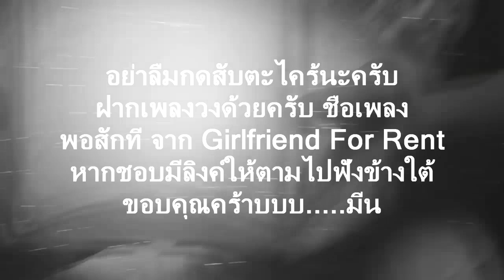10 เพลงที่เล่นแล้วเท่และเก๋าแม้ไม่ใส่นันยาง By มีนเนี่ยน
คลิปหลังๆอ่านจะตลกปกฮาเกินไป แต่ก็ตามที่เกริ่นไว้ครับ
ว่าจะเอาเพลงมันส์ๆมาให้อีกบวกกับได้น้องเทเลสีดำมาใหม่ คลิปนี้ก็จึงเกิดขึ้นซึ่งเกือบทุกเพลงเป็นเพลงที่ผมซ้อมมาตั้งแต่หลายต่อหลายปีที่แล้ว ซึ่งก็แน่นอนเหมือนคลิปอื่นๆครับอาจไม่ถูกใจทุกคน อย่างเพลงแรกเชื่อว่าทุกคนอยากจะฟังเพลงฮิตอีกเพลงนึงของวงนี้แน่นอน แต่บอกตามตรงว่า
ขาเอฟเฟ็คชิ้นนึงที่สำคัญกับเพลงนั้นเลยเลือกเพลงนี้แทนครับขอบคุณทุกคนที่ยังติดตามเสมอ แอบน้อยใจที่คลิปหลังๆคนดูน้อยลงๆ 55555 แต่ไม่เป็นไรครับ จะตั้งใจทำคลิปออกมาเสมอครับ แล้วพบกันคลิปหน้าครับ

สนใจเรียนกีตาร์กับผมผมรับสอนกีตาร์นะครับ 1500/4 ครั้ง ต่อเดือนติดต่อ Line:mean_mys

10 เพลงที่เล่นแล้วเท่และเก๋าแม้ไม่ใส่นันยาง

1.Welcome To The Jungle - Gun N'Roses
2.Hail To The King - Avenged Sevenfold
3.Back In Black - AC DC
4.กรง - SDF
5.Wind Of Change - Scorpions
6.On The Backs Of Angels - Dream Theater
7.กลางคืนเป็นควัน กลางวันเป็นไฟ - Dezember
8.Master of Puppets - Metallica
9.The Legacy - Black Veil Brides
10.เข้ามาเลย - Loso

FX : Line 6 UX1
Record By : Cubase 5